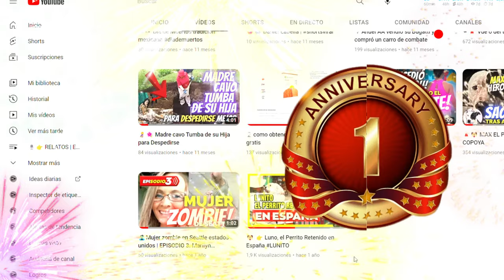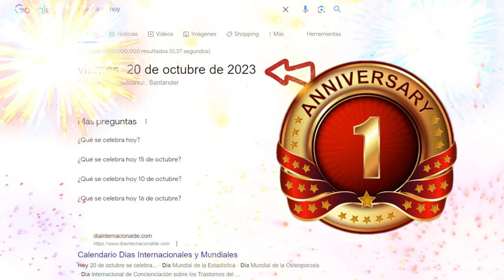Hoy CELEBRAMOS juntos!!! "El Primer Aniversario 🎂 DE TODITO NEWS"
Hace un año, en este día de conmemoración, el rutilante viaje de un sueño llamado "De Todito News" echó sus raíces en la tierra de posibilidades y medios digitales. Con una humildad inicial y recursos limitados, nos aventuramos en el sendero de la creación de contenido, la transmisión de eventos relevantes y la difusión de noticias, curiosidades, y notas de interés público y general. Así, con paciencia y perseverancia, forjamos un contenido que se tornó relevante y confiable.

En este camino de aprendizaje, es cierto que nos topamos con obstáculos y cometimos errores, como es natural en la travesía de la vida y la cuva de aprendizaje, Sin embargo, hoy, el 20 de octubre de 2023, nos encontramos como una comunidad floreciente, formada por más de 8.000 seguidores que han abrazado nuestra visión y se han unido a nosotros, brindando su valioso tiempo y participando con múltiples interacciones. A cada uno de ustedes, extendemos nuestro sincero agradecimiento.

Cada día, nos esforzamos incansablemente para perfeccionar nuestro contenido y continuar creciendo. Como mencionamos anteriormente, esta curva de aprendizaje nos ha permitido evolucionar y ofrecer un contenido renovado al estilo "De Todito News"  Procesamos y pulimos una gran cantidad de información para proporcionar entretenimiento e información de carácter histórico y cultural.

Hoy, celebramos con orgullo el primer aniversario "De Todito News" , un canal que ha funcionado de manera constante e ininterrumpida. Contamos con más de 930 videos en todos los  formatos y más de 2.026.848 visualizaciones hasta el momento de esta reseña conmemorativa. Somos el equipo "De Todito News"  y seguimos comprometidos a ofrecerles contenido de calidad mientras exploramos juntos nuevos horizontes.